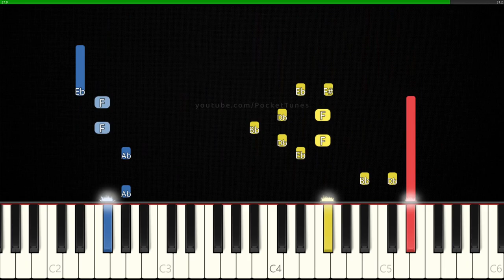How to Play Elevator Jam (Roblox DOORS) on Piano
Learn to play Doors Roblox OST: Elevator Jam on piano!

🖤 Extreme Piano Tutorial (multiple hands)

Software